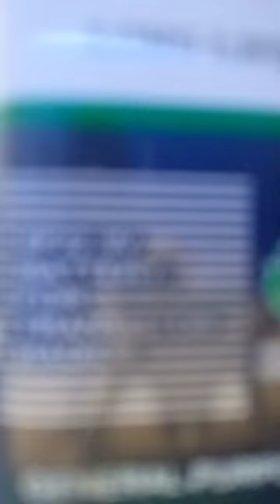9v Battery Make Bluetooth Speaker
9v Battery Make Bluetooth Speaker